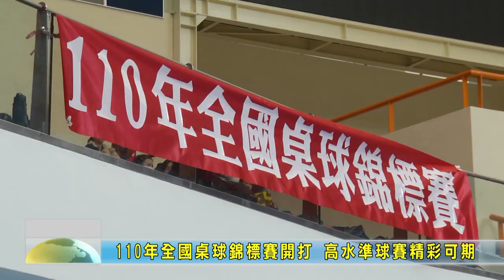20211112 08 110年全國桌球錦標賽開打 高水準球賽精彩可期